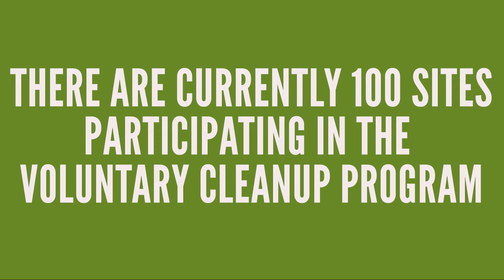Did You Know... Voluntary Cleanup Program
Did you know DEQ’s Voluntary Cleanup Program oversees the remediation of sites to appropriate reuse or re-development? There are currently over 100 sites in the VCP that range from small spills to large complex sites. To learn more about the Voluntary Cleanup Program visit our DidYouKnowDEQ